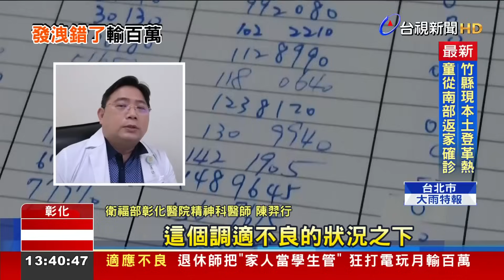退休師「家人當學生管」 狂打電玩月輸百萬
彰化一名蘇姓國中老師，退休後，適應不良，產生失落感，不但把家人當作學生一樣嚴格管教，讓家人都快受不了，更藉著賭博性電玩發洩情緒，一個月就輸掉100多萬，醫生說，這是罹患了退休壓力症候群！